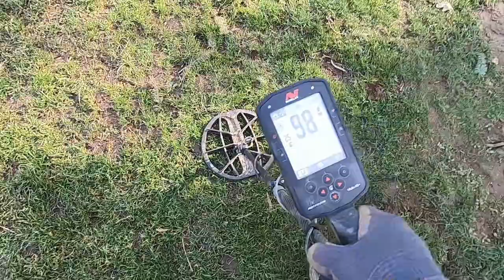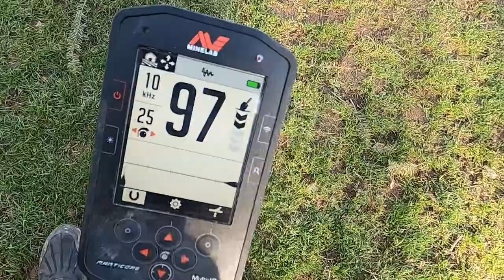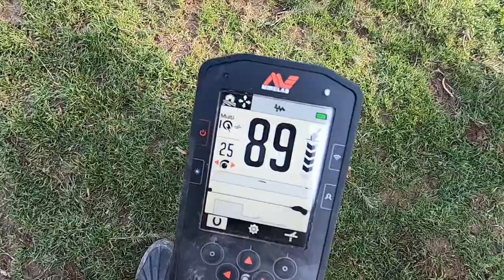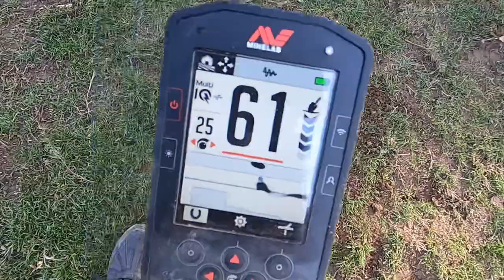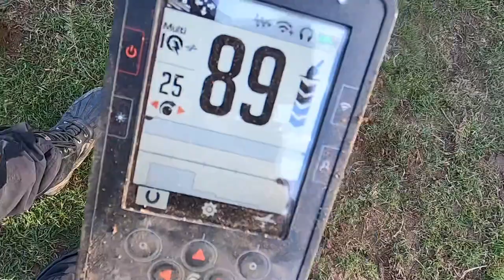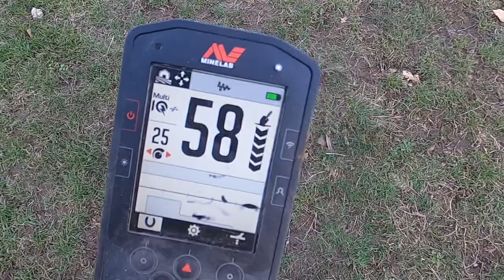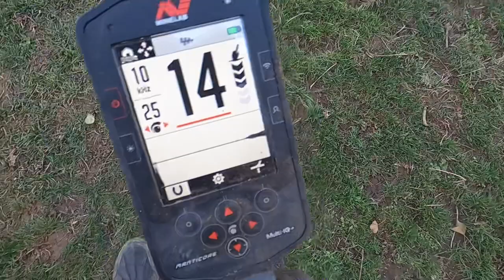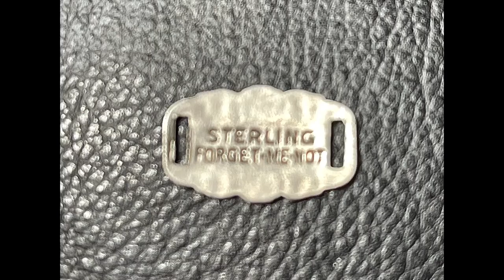Picking Good Targets Out Of Iron With The Minelab Manticore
In this video I use the Minelab Manticore in a “hunted out” home site and manage to pick some good targets out of a bed of iron.
I navigate new tips and tricks on how to tell if the target is iron (nail) or not.